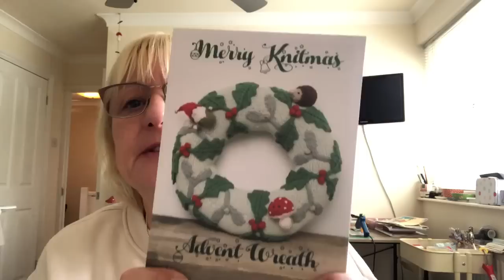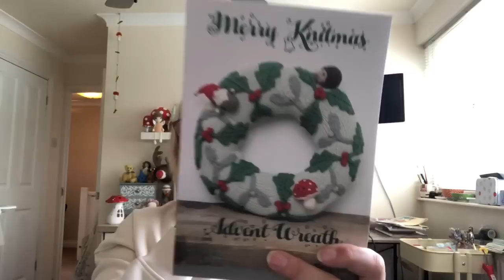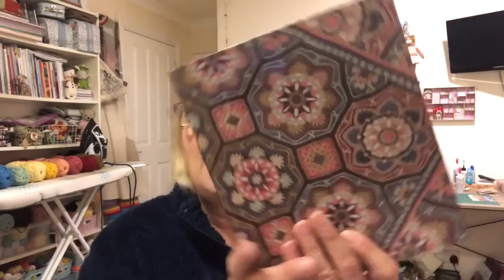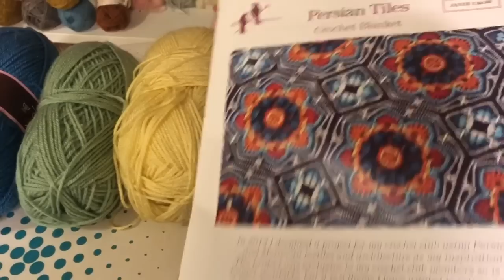Vlogtober Day 5. A Day at home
Thank you for stopping by and joking me for a busy day at home

Crochet nativity set.

Autumnal candles.